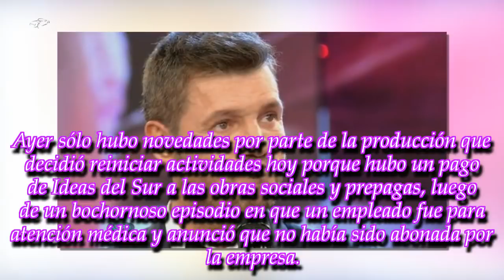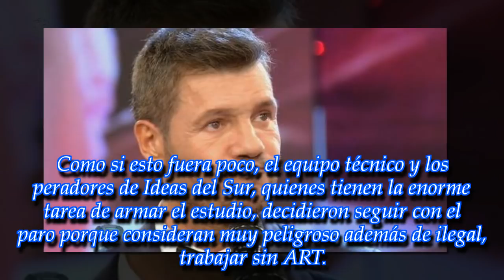El drama de Marcelo Tinelli: se complica el comienzo del Bailando 2018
ROYAL NEWS

El flamante conductor de El Trece está viviendo un momento complicado, y el programa está en suspenso.
► With the above criteria, if there is any b